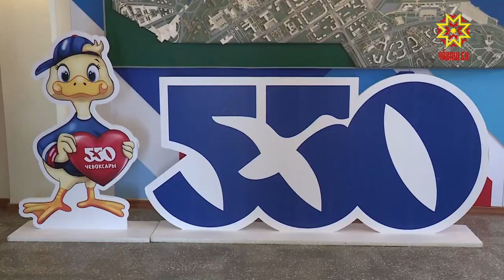Республика 12.08.2019 на русском языке. Вечерний выпуск